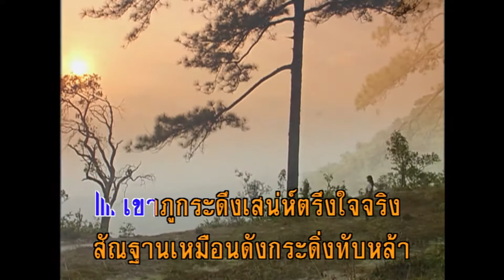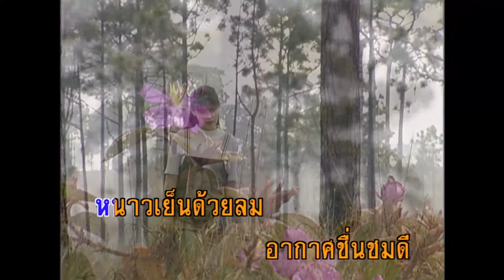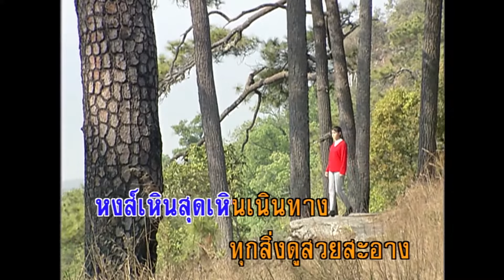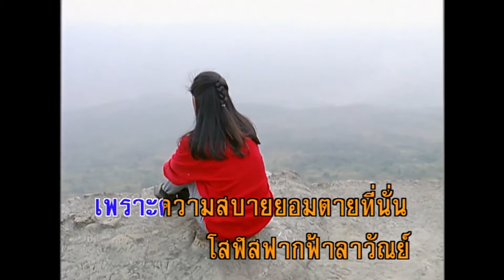ภูกระดึง - ศรวณี โพธิเทศ (KARAOKE)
เพลง ภูกระดึง
เขาภูกระดึงเสน่ห์ตรึงใจจริง
สัณฐานเหมือนดังกระดิ่งทับหล้า
สูงล้ำดั่งค้ำนภา
สูงลิ่วทิวทัศน์ตื่นตาสวยกว่าเทวาสรรค์สร้าง

หนทางขึ้นลงไม่เรียบแต่ชวนเพลิน
เห็นเนินซ้อนเนินลดหลั่นสล้าง
น้ำใสตกไหลเป็นทาง
ไหลพุ่งจากสูงสุดทางไหลหลั่งพื้นล่างสุธา

สระอโนดาตดาษน้ำธาร
น้ำใสตระการปานแก้วแววตา
ริมธารละลานไปด้วยบุปผา
ดอกแดงกุหลาบพนาประดับลัดดากล้วยไม้ไพร

หนาวเย็นด้วยลมอากาศชื่นชมดี
ทุกยามนาทีลมโบกพัดให้
เหมือนแม้นสวรรค์ชาวไทย
ทุกสิ่งยวนเย้าหทัยโน้มจิตโน้มใจสุดฝืน

เสียงภูแว่วดังชวนชื่นดั่งฟังเพลง
เหมือนลมบรรเลงเป็นเพลงรักชื่น
หวิวหวิวพร่างพลิ้ววันคืน
เหมือนกล่อมและย้อมจิตชื่นระรื่นด้วยลมพลิ้วพร่าง

สนยามต้องลมโอนอ่อนเอนลมปลิว
สนยืนเป็นทิวแลลิ่วสล้าง
หงส์เหินสุดเหินเนินทาง
ทุกสิ่งดูสวยสะอางทุกแห่งทุกทางตื่นตา

เมื่อขึ้นสุดเหนื่อยเมื่อยล้ากาย
ครั้นถึงก็คลายหายเหนื่อยเมื่อยล้า
ผิวหญิงเมื่อขึ้นถึงยอดภูผา
แก้มแดงผิวตึงซึ้งตา เนื้อเต่งโสภาผ่องโสพรรณ

ทุกคนได้ยลขออยู่ไปจนตาย
เพราะความสบายยอมตายที่นั่น
โสฬสฟากฟ้าลาวัณย์
สามโลกไม่แม้นเทียบทันเหมือนหนึ่งสวรรค์นั่นเอย